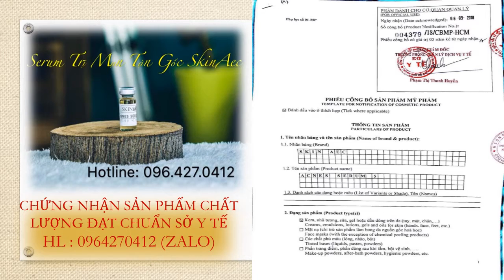skin aec acnes serum, zalo